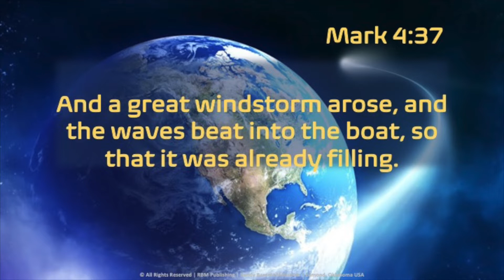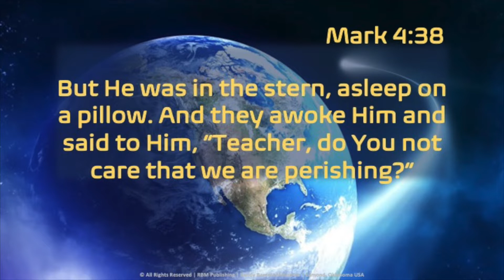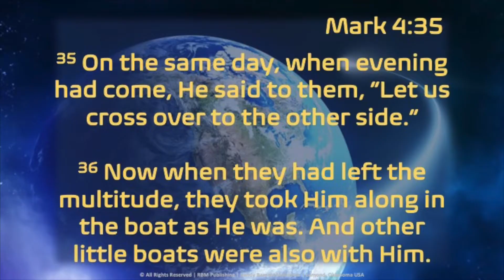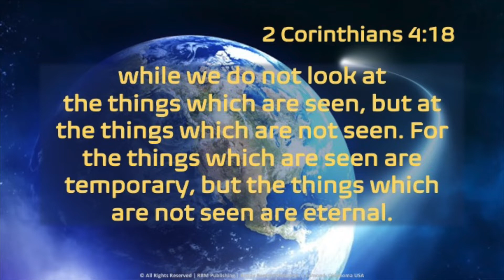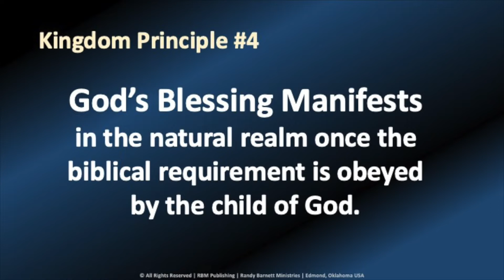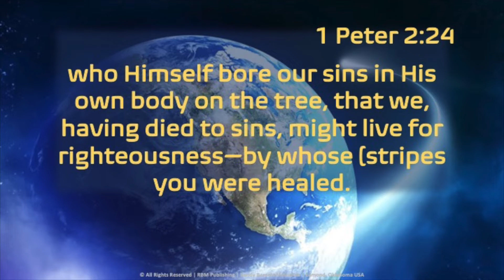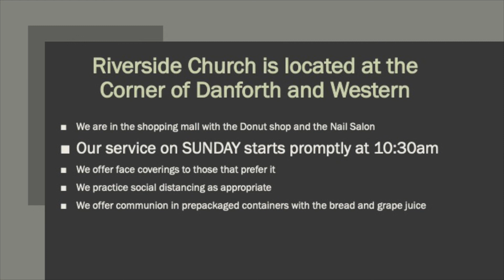When God Speaks…It’s Done!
Bishop Randy Barnett explains in depth how to achieve the promises of God, and what is expected of us according to scripture.